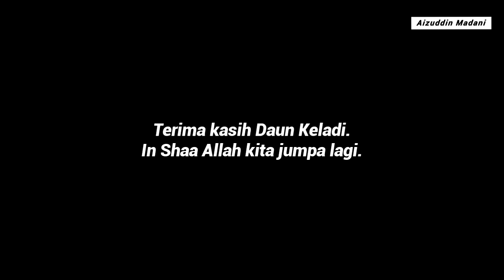Family Time !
And, family time for sure.

Nantikan muzik, vlog dan cover terbaru dari saya.